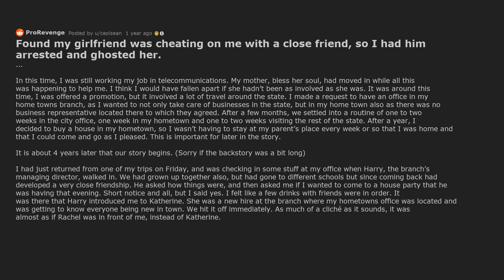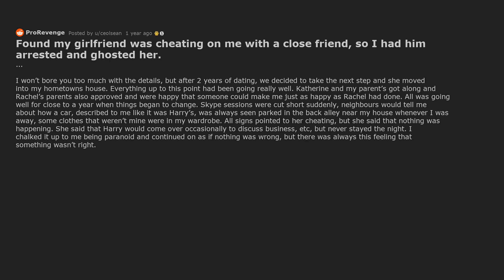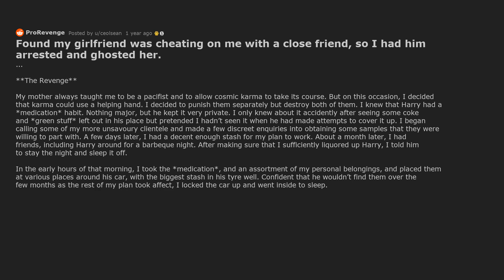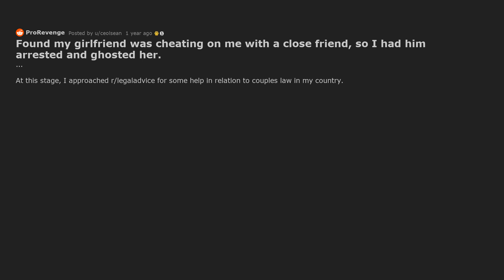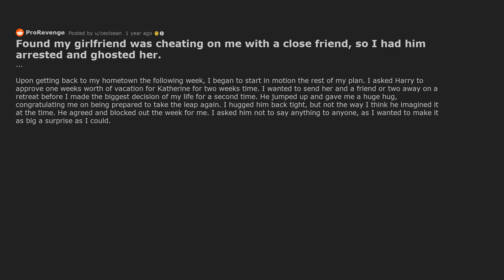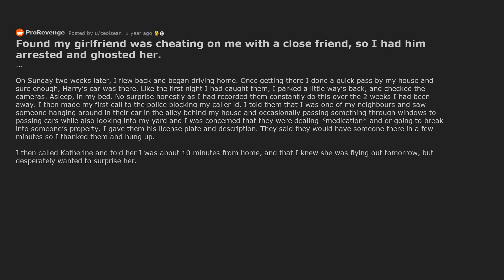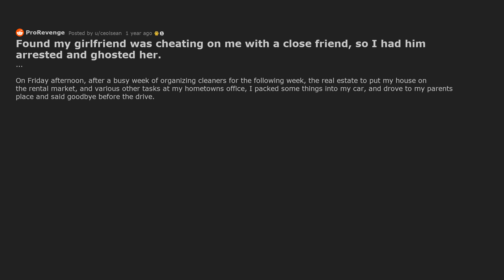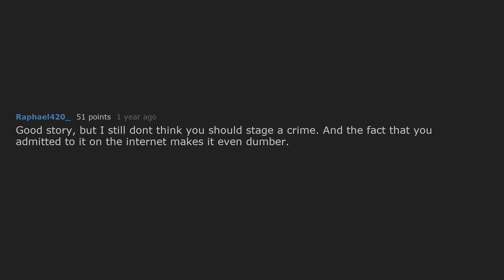My Girlfriend Cheated On Me. | Reddit Cheating ProRevenge Stories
Relationship story from r/ProRevenge about a man who, after losing his pregnant wife to a work accident, has a new girlfriend that cheats on him with one of his close friends. He sets up his friend with a fake drug possession charge, ghosts the girl, and gets promoted at work.

Timestamps:
0:00 Found my girlfriend was cheating on me with a close friend, so I had him arrested and ghosted her.